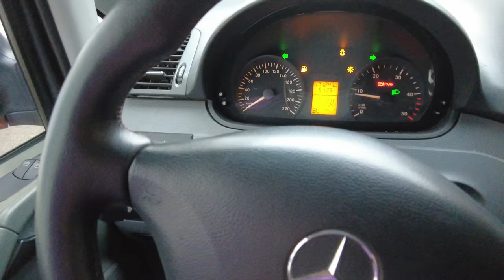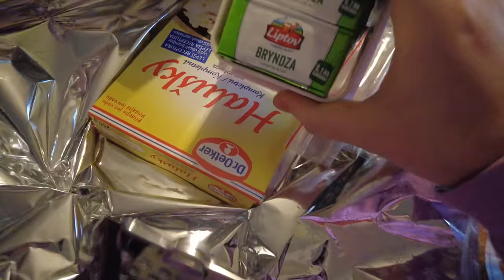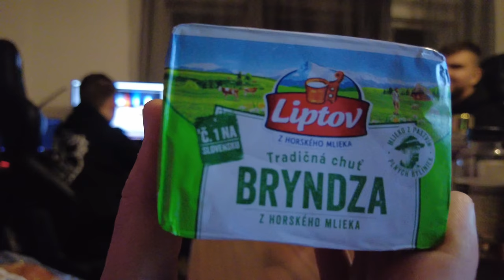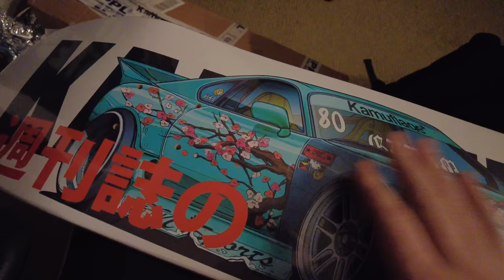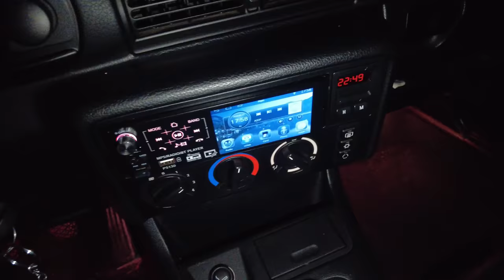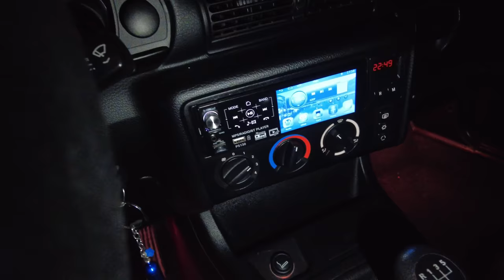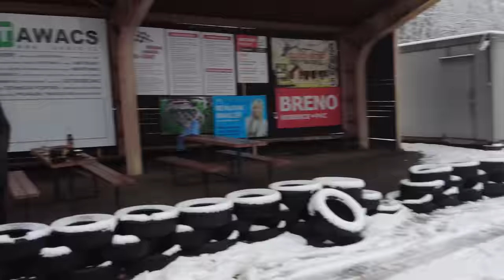Zahodil Lexuse!? | S14 Má motor | Han je blázen 😱| Weekly vlog #33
Časy:
0:00 Intro a navštěva garáže
4:04 Návštěva ze Slovenska!
9:45 Noční ježdění a ukázka aut
13:30 ,,Zahozený" Lexus a vytahovaní
18:15 Ježdění na trati
24:15 Outro